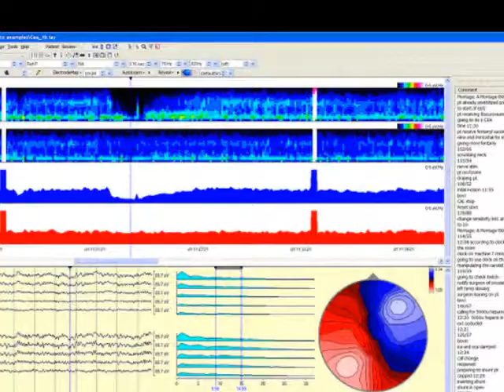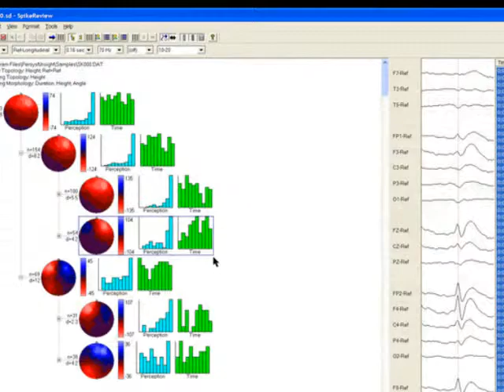Prolonged EEG clustered Images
Insight Data Analyzing Raw EEG data at الشهيد احمد نعمان  hospital, Prolonged EEG Department, Alkhader City.